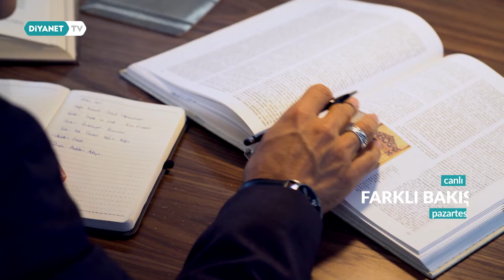Farklı Bakış 239.Bölüm - Tanıtım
Bakış açılarımız farkındalığımızdır…

Farklı Bakış’ta bu hafta “Metaverse, Sanal Evren Tasavvuru ve Din”  konuşuluyor.

Konuklarımız Doç. Dr. Ahmet Dağ ve Doç. Dr. Şevki Işıklı

Farklı Bakış her pazartesi saat 22.00'de Diyanet TV'de.